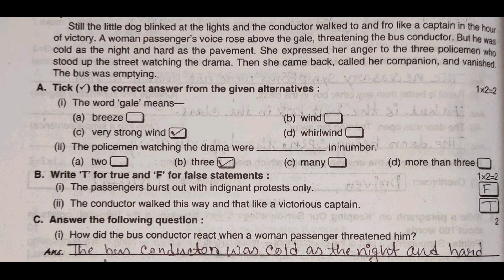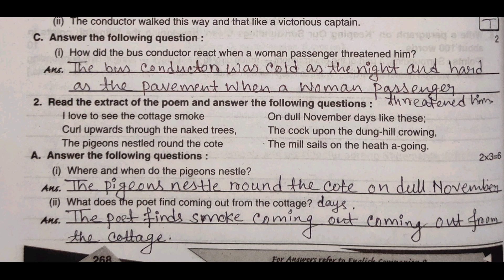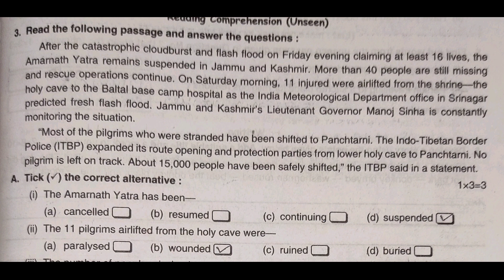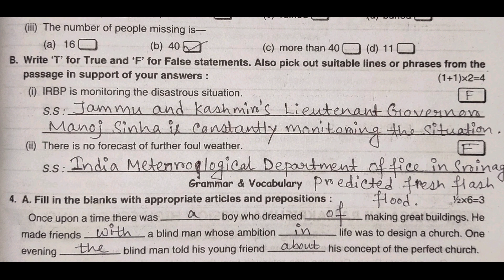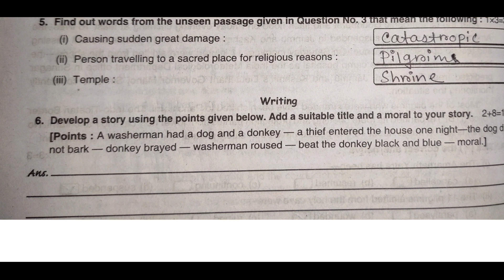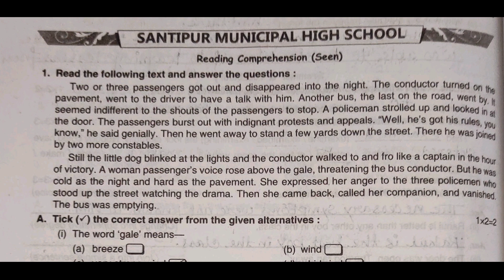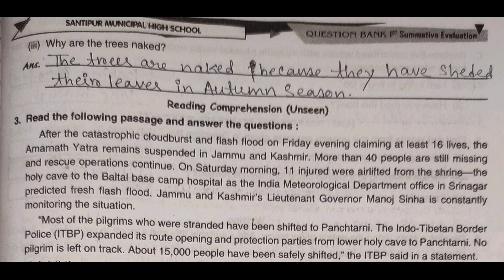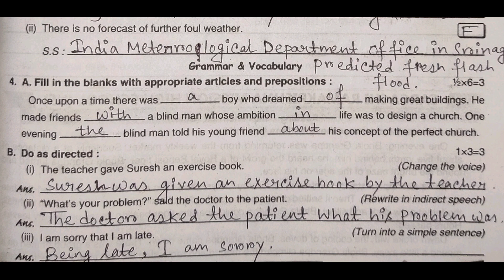Ray And Martin Question Bank | Class 9 English First Summative Evaluation Page 268